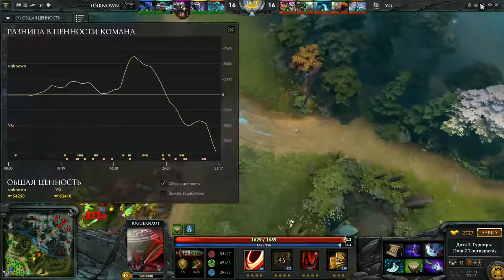Vici Gaming vs Unknown The Frankfurt Major 2015, 1-я игра, 13.11.2015